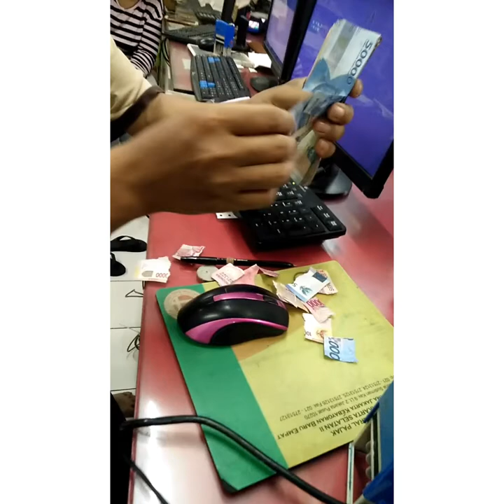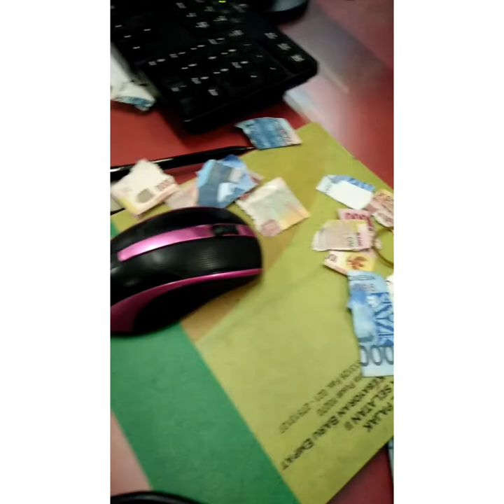Viral KASIR Mengamuk dan Merobek-robek duit di depan pelanggan.orang kaya mah bebas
Komedi lucu extrem pemberani orang kaya